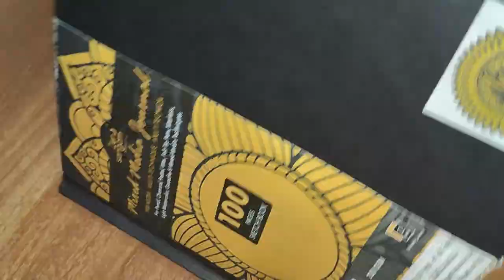Celtic Knot Mandala || Easy Mini Mandala Art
COPYRIGHT INFO :
If you post any of our art on Social Media, please give proper credit to @ZenArtTherapy  😊❤️
All videos and designs uploaded by  Zen Art Therapy  are intended for private use only. 💕